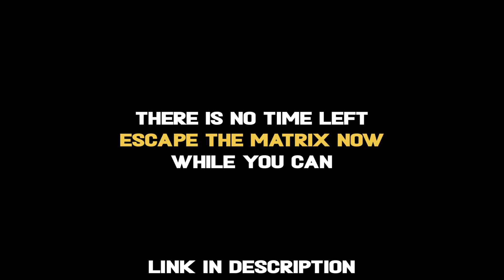IF I NEED HELP I CALL TRISTAN - Andrew Tate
''They don't want you to watch this'' - Andrew Tate - The most life changing and important message from Tate himself.